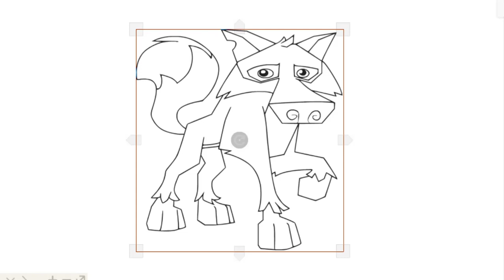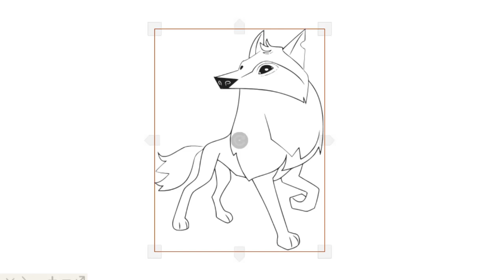HOW TO DRAW WOLF ANIMALS EASY-LEARN TO GLITTER WILDLIFE WOLF STEP B Y STEP-DRAWING AND ART PIC